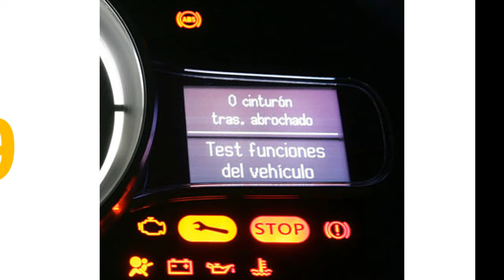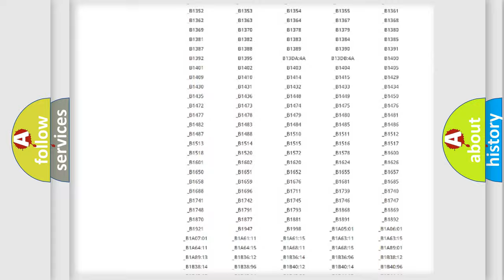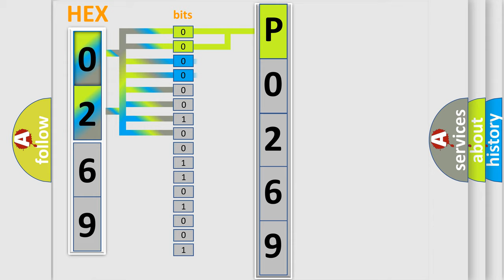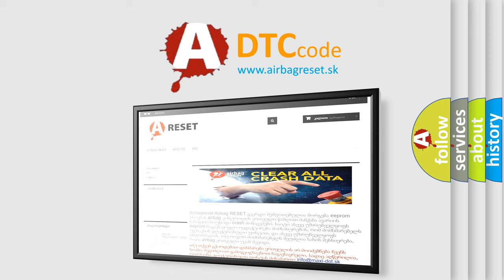DTC Jeep P0269 Short Explanation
Contents:
0:21 Basic DTC analysis according to OBD2 protocol standard.
1:48 Insight into programming
2:58 A diagnostically understandable description of the Diagnostic Trouble Code
3:05 Basic error definition

Make:
Jeep
Code:
P0269
Definition:
OC Passenger Short to Ground (GND)
Cause:
CircuitSensor